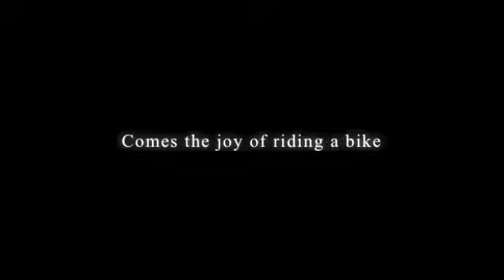Big Bike Build of 2012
Big Bike Build of 2012 - 4